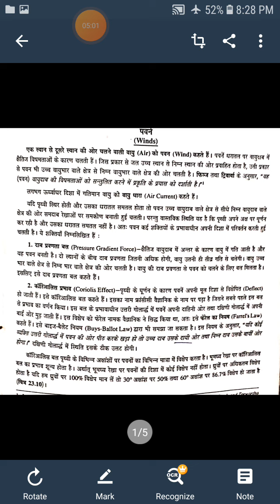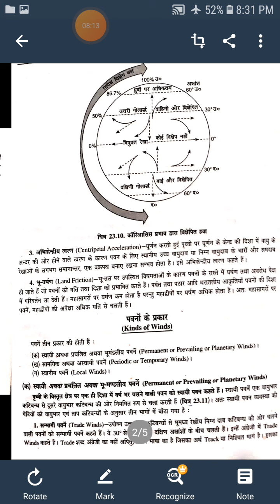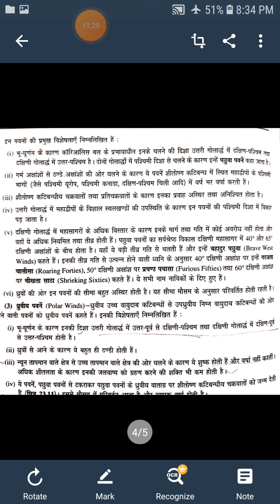Dr. Madhu Nagar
BA. पार्ट फर्स्ट पेपर फर्स्टपवन तथा उसके प्रकार